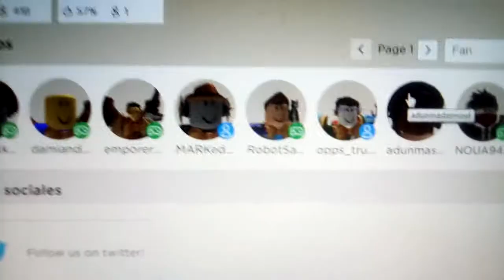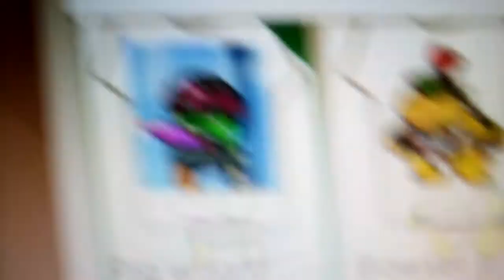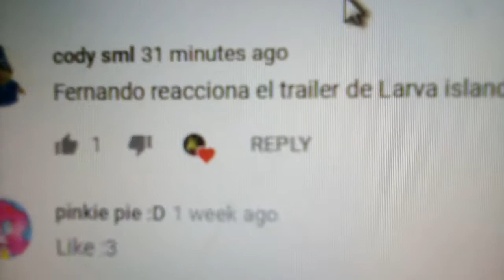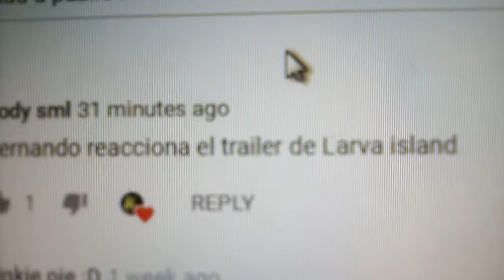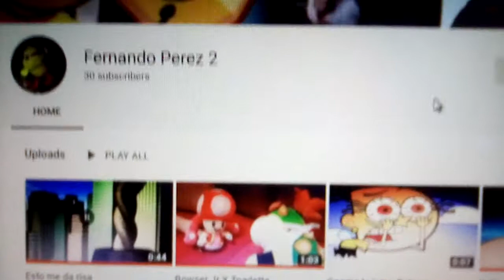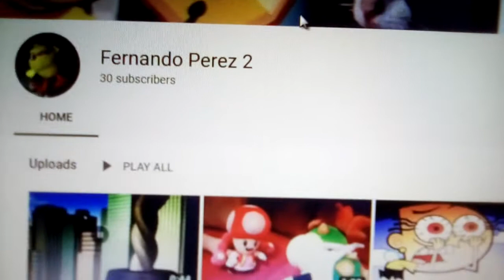Especial 30 suscriptores Video reaction Larva island trailer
Gracias por los 30 suscriptores espero que lleguemos a los 45 suscriptores adios